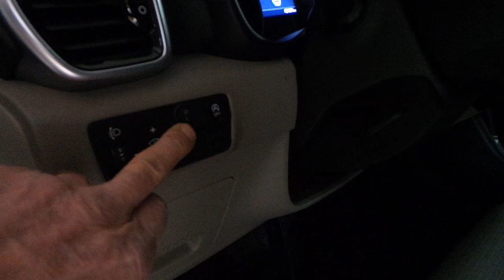Kia Sportage arka sensör öne takılmış olan işi düzeltme Park sensörü montajı uygulaması ön tampona